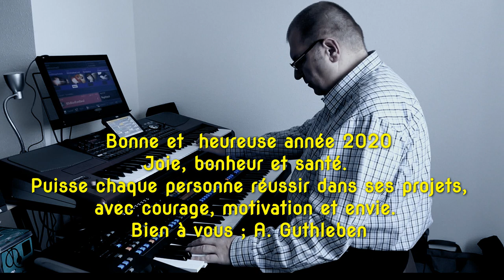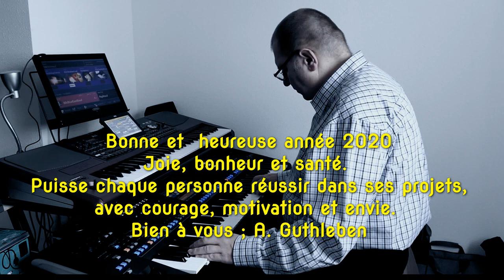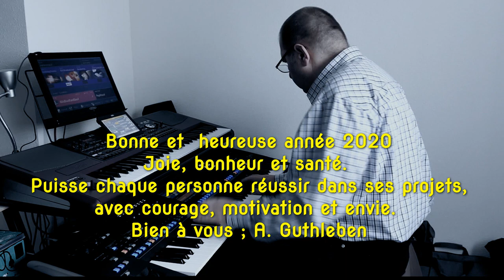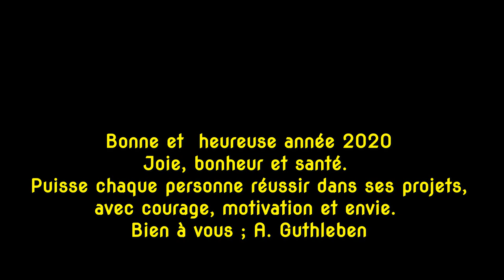Bonne et heureuse année - .Happy new year - Frohes neues Jahr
Bonne année 2020 - Happy new year 2020 - Frohes neues Jahr 2020

Un temps nouveau est venu afin de vous souhaiter une belle et agréable année 2020. Puisse la santé être au rendez-vous,  tout comme la réussite dans de nombreux domaine. Que chaque personne trouve son chemin et sa voie. Bien sincèrement, bonnne année 2020.

A new time has come to wish you a beautiful and pleasant year 2020. May health be there, as well as success in many areas. May each person find their way for his life. Sincerely, happy new year 2020.

Eine neue Zeit ist gekommen, um Ihnen ein schönes und angenehmes Jahr 2020 zu wünschen. Möge Gesundheit da sein und in vielen Bereichen Erfolg haben. Möge jeder seinen Weg finden für sein Leben. Mit freundlichen Grüßen, frohes neues Jahr 2020.

Nadszedł nowy czas, aby życzyć wam pięknego i miłego roku 2020. Niech zdrowie będzie, a także sukces w wielu dziedzinach. Niech każda osoba znajdzie swoją drogę i swoją drogę. Z poważaniem, szczęśliwego nowego roku 2020.

لقد حان وقت جديد لأتمنى لكم عامًا جميلًا وممتعًا عام 2020. قد تكون الصحة هناك ، وكذلك النجاح في العديد من المجالات. قد يجد كل شخص طريقه وطريقته. مع خالص التقدير ، سنة جديدة سعيدة 2020.

Ha llegado un nuevo momento para desearle un hermoso y agradable año 2020. Que la salud esté allí, así como el éxito en muchas áreas. Que cada persona encuentre su camino y su camino. Sinceramente, feliz año nuevo 2020.

Նոր ժամանակ է եկել ձեզ մաղթելու գեղեցիկ և հաճելի տարի 2020 թվական: Կարող է լինել առողջություն այնտեղ, ինչպես նաև հաջողություն ունենալ բազմաթիվ ոլորտներում: Թող յուրաքանչյուր անձ գտնի իր ձևն ու ճանապարհը: Հարգանքներով ՝ ուրախ նոր տարի 2020 թվական:

Chegou um novo momento para desejar a você um ano bonito e agradável de 2020. Que a saúde esteja lá, assim como o sucesso em muitas áreas. Que cada pessoa encontre seu caminho e seu caminho. Atenciosamente, feliz ano novo 2020.

Настало новое время, чтобы пожелать вам прекрасного и приятного 2020 года. Пусть будет здоровье и успех во многих областях. Пусть каждый человек найдет свой путь и свой путь. С уважением, с новым годом 2020.

È arrivato un nuovo momento per augurarti un bellissimo e piacevole anno 2020. Possa la salute esserci, così come il successo in molte aree. Possa ogni persona trovare la propria strada e la propria strada. Cordiali saluti, felice anno nuovo 2020.

הגיע זמן חדש לאחל לכם שנה יפה ונעימה 2020. ייתכן שיהיה שם בריאות, כמו גם הצלחה בתחומים רבים. מי ייתן וכל אדם ימצא את דרכו ואת דרכם. בברכה, שנה טובה

Size 2020 güzel ve hoş bir yıl dilemek için yeni bir zaman geldi. Sağlığın yanı sıra birçok alanda başarı olabilir. Her insan kendi yolunu ve yolunu bulsun. Saygılarımızla, mutlu yıllar 2020.

新的时代来临，祝您2020年美好而愉快。愿您健康，并在许多领域取得成功。 愿每个人找到自己的方式。 此致2020年新年快乐。

2020 ஒரு அழகான மற்றும் இனிமையான ஆண்டை வாழ்த்த ஒரு புதிய நேரம் வந்துவிட்டது. ஆரோக்கியம் இருக்கட்டும், அதே போல் பல பகுதிகளிலும் வெற்றி பெறலாம். ஒவ்வொரு நபரும் தங்கள் வழியையும் வழியையும் கண்டுபிடிக்கட்டும். உண்மையுள்ள, புத்தாண்டு வாழ்த்துக்கள் 2020.

2020年の美しく楽しい年をお祈りします。健康と多くの分野での成功がありますように。 一人一人が自分の道と道を見つけられるように。 敬具、2020年明けましておめでとうございます。

En ny tid har kommit att önska er ett vackert och trevligt år 2020. Måste hälsan finnas där, liksom framgång på många områden. Må varje person hitta sin väg och sin väg. Med vänlig hälsning gott nytt år 2020.

Một thời điểm mới đã đến để chúc bạn một năm 2020 tươi đẹp và dễ chịu. Có thể sức khỏe sẽ ở đó, cũng như thành công trong nhiều lĩnh vực. Mong mỗi người tìm được con đường và con đường của mình. Trân trọng, chúc mừng năm mới 2020.

Nastal nový čas, který vám přeje krásný a příjemný rok 2020. Může tam být zdraví i úspěch v mnoha oblastech. Může si každý najít cestu a cestu. S pozdravem šťastný nový rok 2020.

En ny tid har kommet for å ønske deg et vakkert og hyggelig år 2020. Må helsen være der, så vel som suksess på mange områder. Må hver person finne veien og veien. Vennlig hilsen godt nytt år 2020.

Musique  ©aimeguthleben -   Titre/ Titel /title  "A new time has come for the chaplain"
Instruments - YAMAHA GENOS - KORG PA 1000

Images ©aimeguthleben 31 décembre 2019 1er Janvier 2020

Montage   Windows Mowie Maker et Magix Video Deluxe

1er Janvier 2020